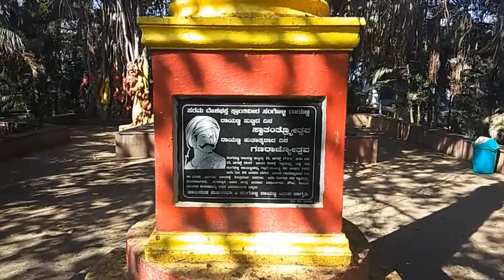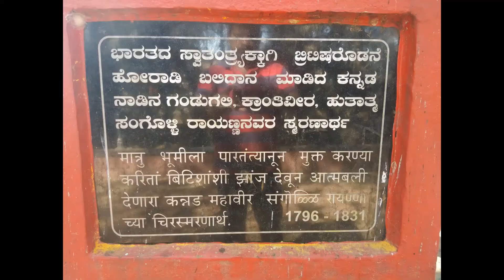Trip to Nandgad from Belgaum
Sangolli Rayanna was an Indian military chief officer and warrior in the Kittur princely state of the Karnataka. He was the army chief of the Kingdom of Kittur ruled at the time by Rani Chennamma and fought the British East India Company till his death.